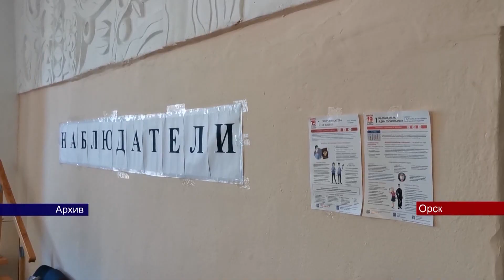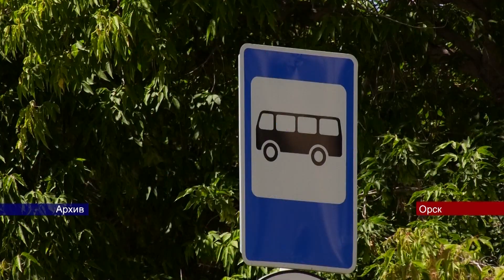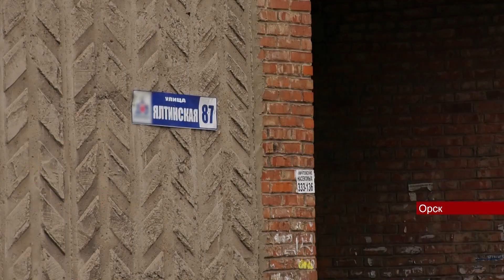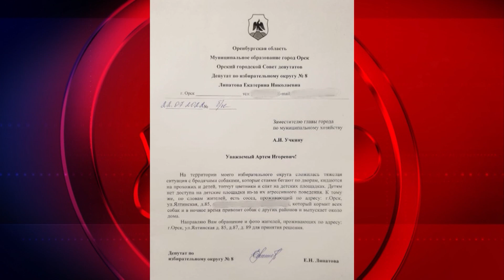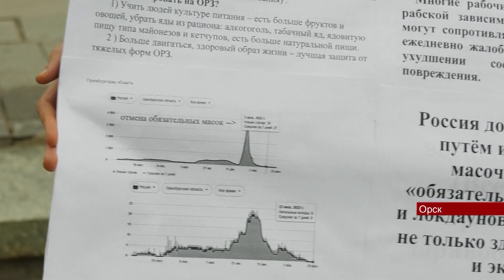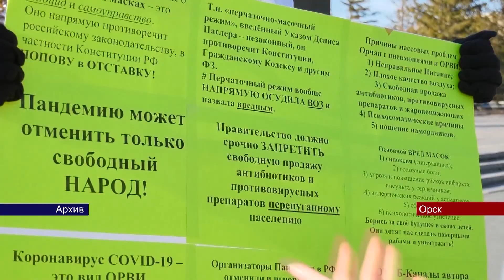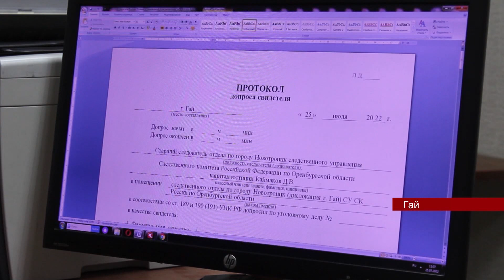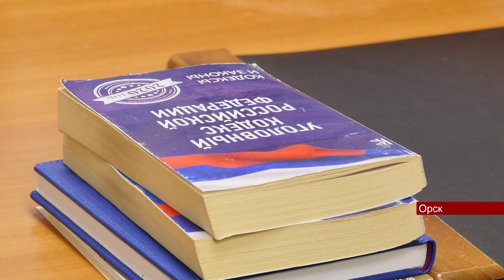Новости Евразия 2507